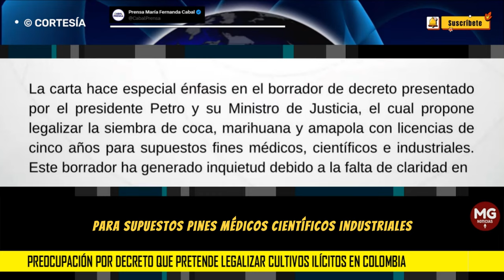ALERTA 🔥 PREOCUPACIÓN MARIA FERNANDA CABAL POR DECRETO DEL GOBIERNO PETRO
Senadora Maria Fda Cabal expresa preocupación por decreto que pretende legalizar cultivos ilícitos en Colombia.
post MARIA FERNANDA CABAL